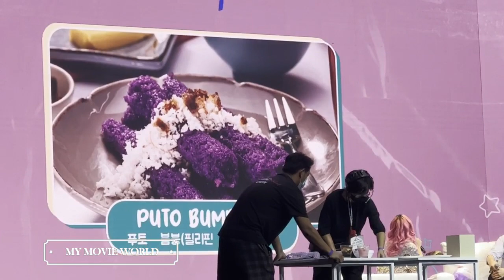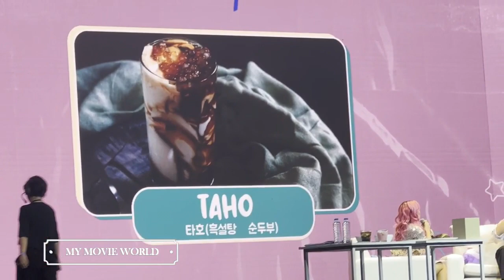Ro Woon Tries Filipino Food | Ro Woon Live in Manila